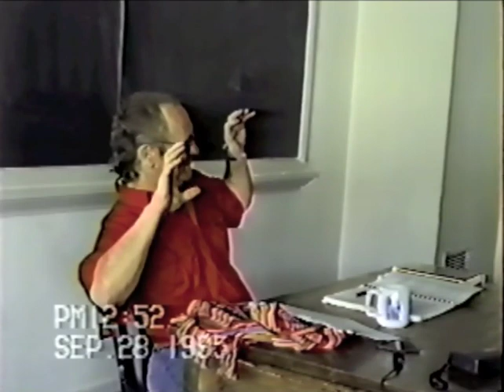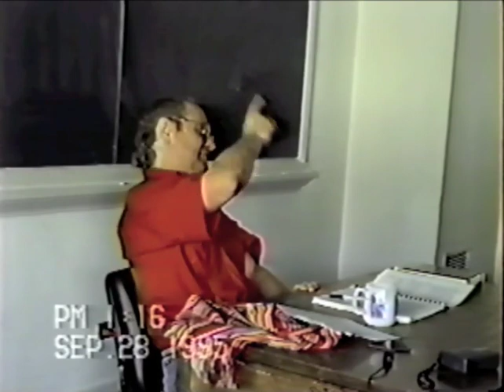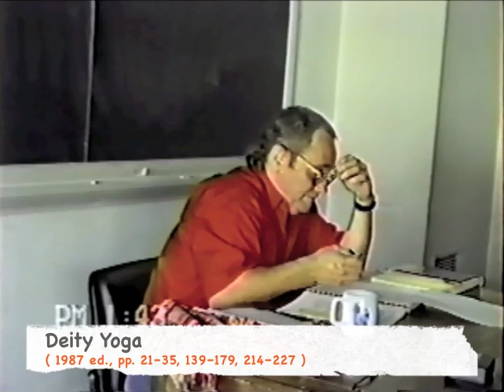Jeffrey Hopkins: Introduction to Tantra, Class # 8 (1995-09-28)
Class #8 of Jeffrey Hopkins's "Introduction to Tantra Seminar" (Sept. 28, 1995). The lecture continues the discussion begun at the end of the previous class of Jung's theory of Ego Inflation in relation to tantric practice and deity yoga.

Recommended prior reading:

Jeffrey Hopkins. _Tantric Techniques_. Ithaca: Snow Lion Publications (2008), pp. 83-108.

HH the Dalai Lama, Jeffrey Hopkins. _Deity Yoga_. Ithaca: Snow Lion Publications (2008), pp. 19-20, 77-101, 115-138, 214-215.